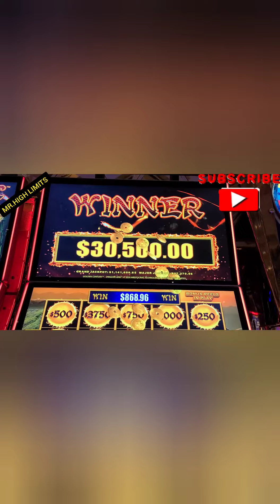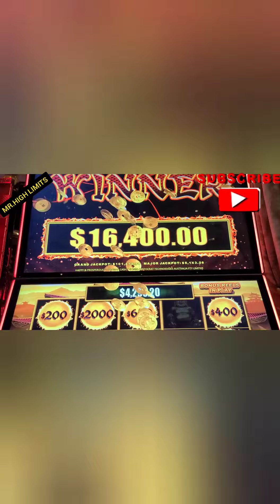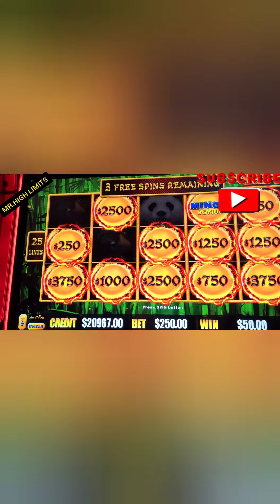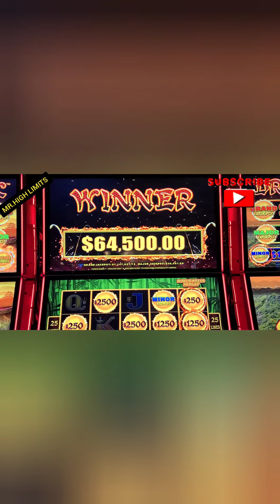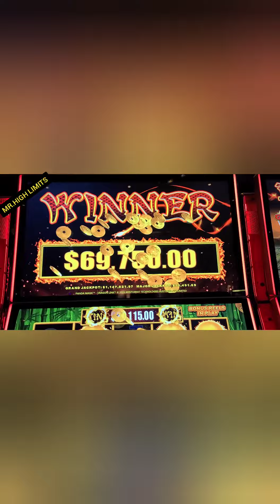LETS GO TO VEGAS TO WIN SOME BIG JACKPOTS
Jackpots 2022 las vegas